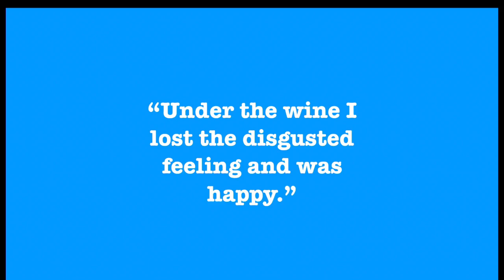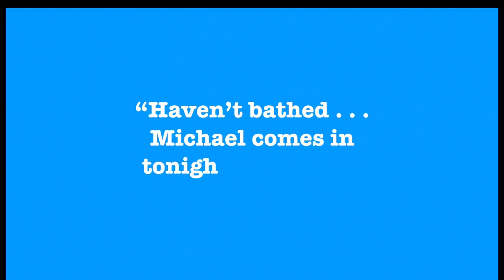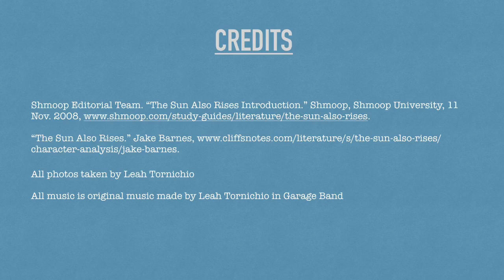The Sun Also Rises || Summary/Analysis